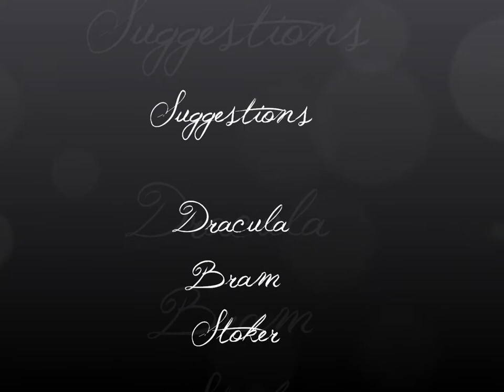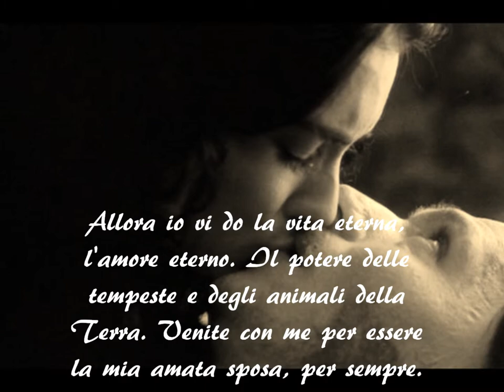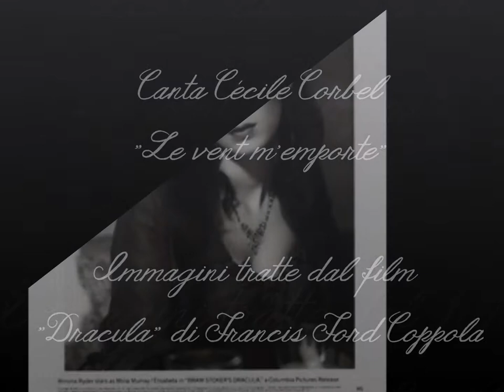Dracula - dal film di Coppola- musica di Cecile Corbel "Le vent m'emporte"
Dracula